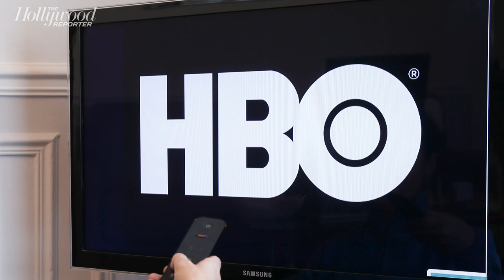'Game of Thrones' Prequel 'Tales of Dunk and Egg' in Development at HBO | THR News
Another 'Game of Thrones' prequel is in the works at HBO. The premium cabler is in early development on 'Tales of Dunk and Egg', based on a set of novellas by George R.R. Marin.